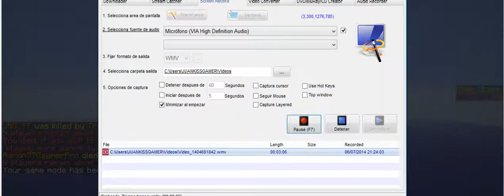MINECRAFT | SKY WARS VAMOS A LA ACCION xD OH YEAH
ESTA VEZ VOLVEMOS A SKYWARS TENSION Y ACCION xD
SERVER : play.cubecraftgames.net
SOCIAL REDES